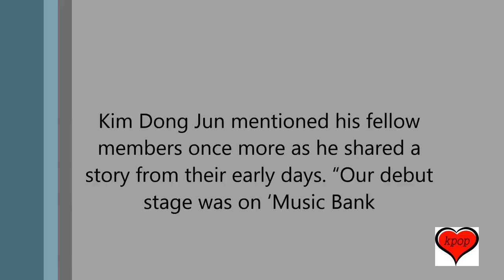Kim Dong Jun Hints At ZEA’s Potential Return In The Future